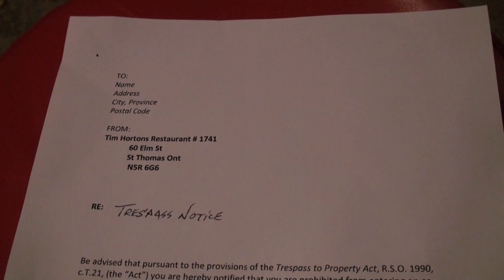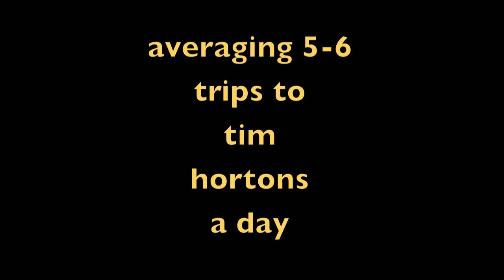one pissed off customer!